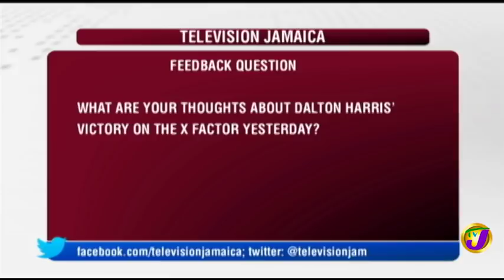TVJ Prime Time News Headlines - December 3 2018